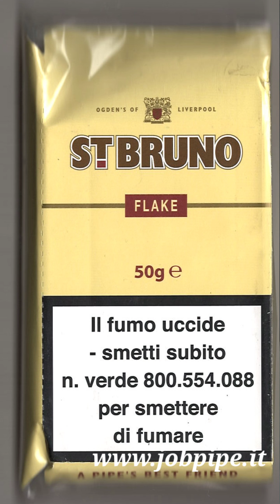Ha Provato Bud Of Steel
BUD OF STEEL FEEDBACK - ASCOLTA L'ESPERIENZA DEI FUMATORI